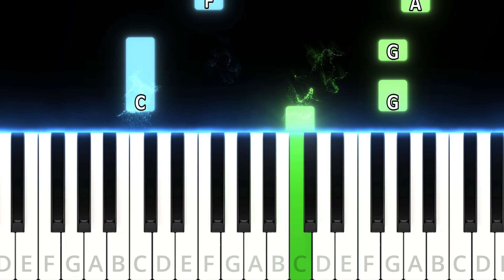Learn Twinkle Twinkle Little Star on Piano Easily | Step-by-Step Piano Roll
In this video, I've created an easy-to-follow piano tutorial using a piano roll format for "Twinkle Twinkle Little Star". Whether you're a beginner or just starting out with piano, this tutorial will guide you through the song note-by-note.